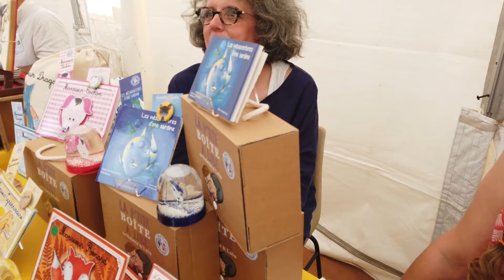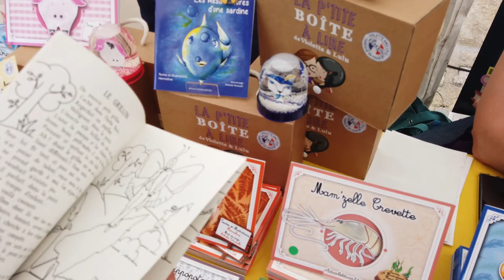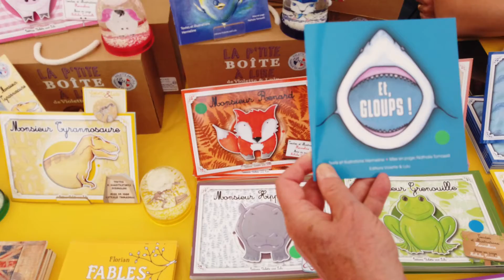HERMELINE - 2021/06/12 MENNECY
HERMELINE - 2021/06/12 MENNECY Salon Livre et BD - Auteur roman